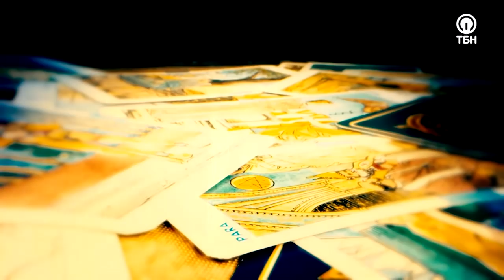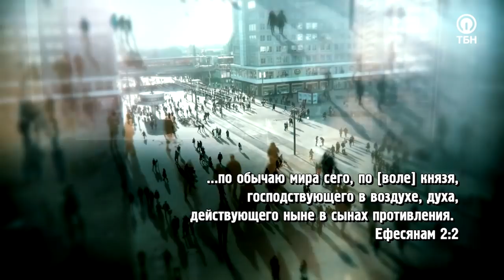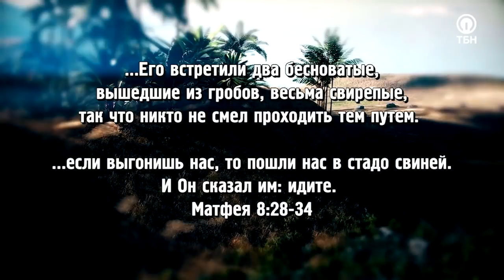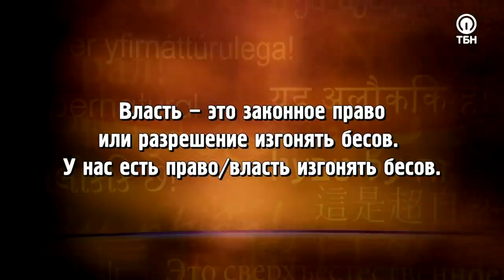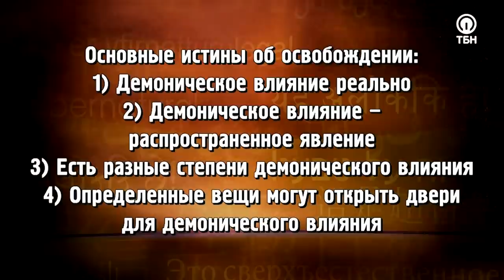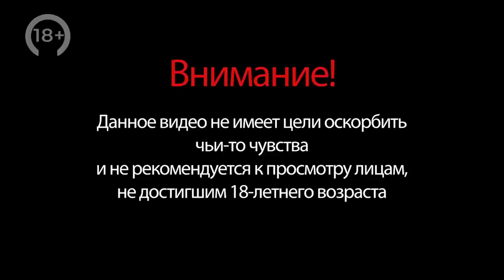РАЗРУШЕНИЕ ДЕМОНИЧЕСКОГО ВЛИЯНИЯ. «Это сверхъестественно!»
Доводилось ли вам видеть одержимого бесами человека? Что при этом вы ощущали в своем сердце? Гость Сида Рота Джейк Кейл уже более 15 лет помогает людям избавляться от демонического влияния. Он убежден, что это с легкостью может делать любой верующий в Иисуса человек, и более того – если церковь осознает свою власть в этой сфере, тогда миллиарды душ придут к познанию Мессии!

«Бог хочет, чтобы мы утвердились в свободе. Чтобы мы не только освободились от духов, но и утвердились в Нем, в Его любви, в нашей идентичности во Христе и ходили в этой свободе. Как христиане, как верующие люди, мы не должны бояться бесов. Один из важных моментов, который нужно понять – у нас есть власть над злыми духами. Кто дал нам ее? Иисус! Что ещё лучше – мы можем помогать обрести свободу и другим!»

Служитель расскажет, как исцеление связано с освобождением от демонов, а так ответит на вопросы: изгнание бесов – это «по-библейски», и могут ли в христианине быть бесы?

Герой программы поделится свидетельствами освобождения от злых духов людьми из других религий, о том, какие заблуждения мешают сегодня верующим в полноте принять свою свободу и власть, а также будет усиленно молиться о разрушении демонического влияния!